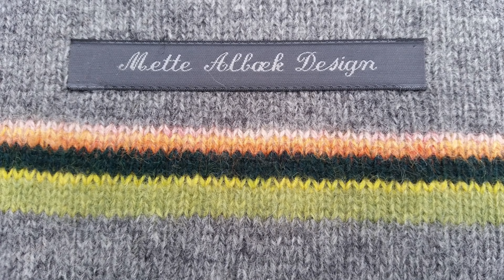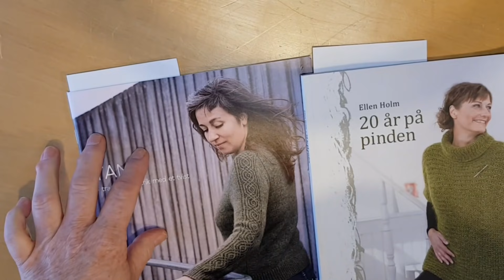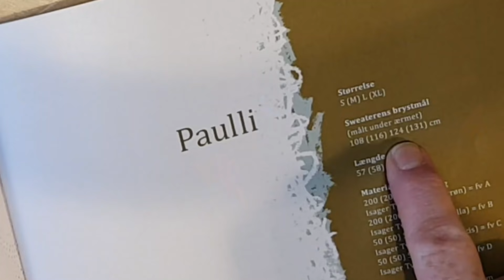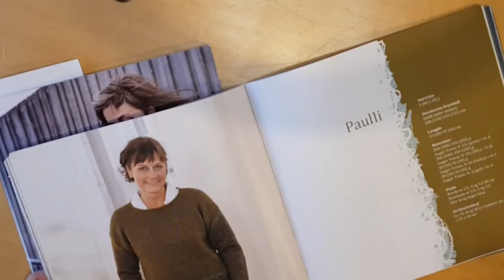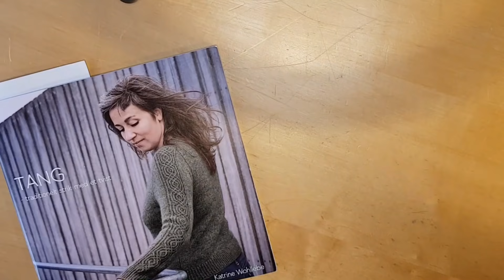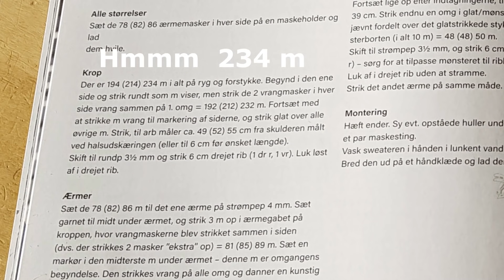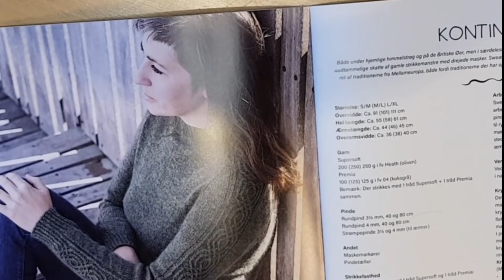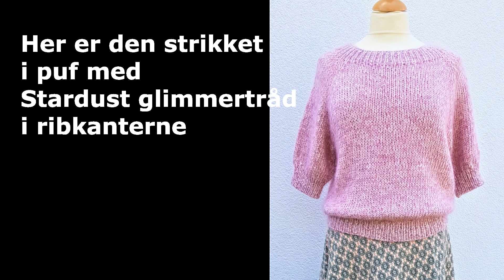Søndagsstrik nr 6 Trends til forår og sommer 2022. Strikkepinde, hvilke skal vi vælge vælge.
I denne søndagsstrik binder jeg en sløjfe på snak om strikkekalkulatoren fra sidste uge. Der er indløbet nogle spørgsmål, som jeg besvarer.
Strikkepinde, hvad skal vi vælge i det store udbud der er på markedet.
Trendfarver, hvad hitter i forår og sommer 2022. der er både almue og 80`er pangfarver.
Der er fyldt i strikkeposerne igen og jeg viser hvad jeg har på pindene og planer om hvad der skal på pindene i de næste måneder. Der er futter, historiske strømper, T-shirt og bærenet på vej.